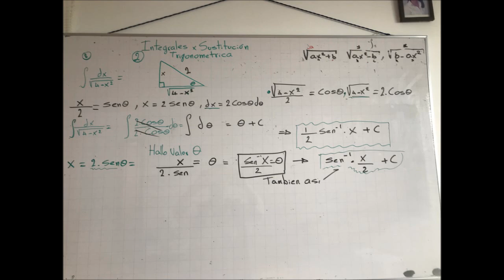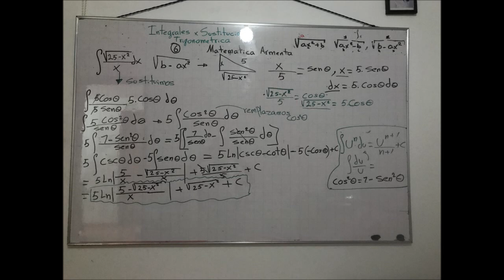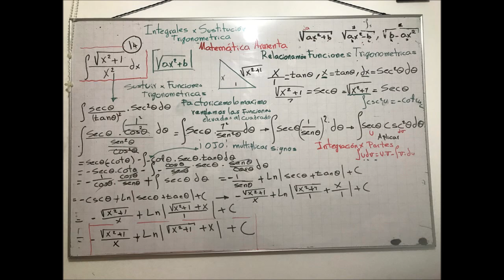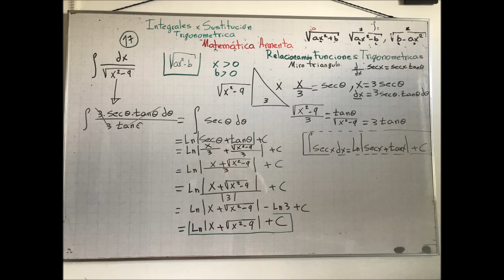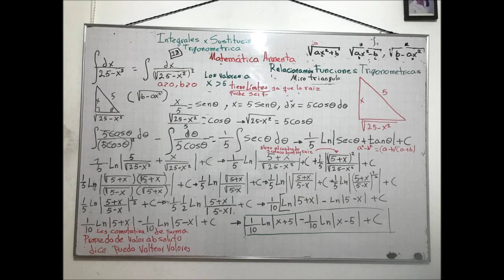Ejercicios de Matemática Armenta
Matemática Armenta nos enseña como desarrollar integrales por sustitución trigonométrica.  @matematicasdearmenta

En las diapositivas se ve el desarrollo  de las integrales por el medio de sustitución trigonométrica.
El desarrollo de los ejercicios esta desde el ejercicio 1 hasta el numero 23.